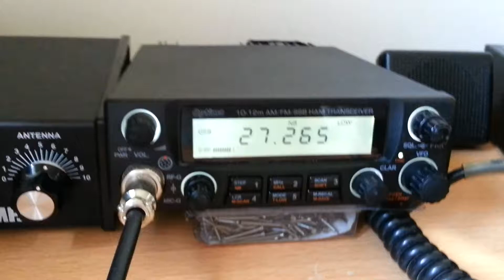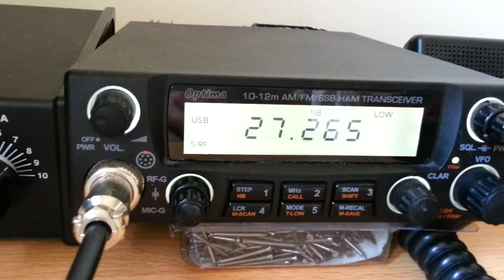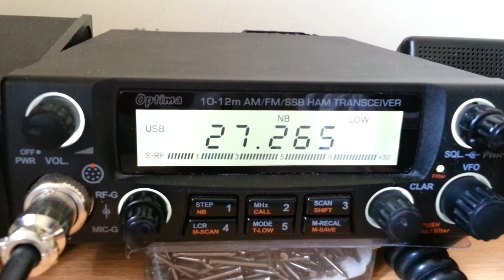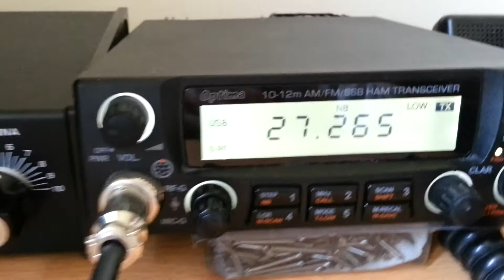13CT013 Tim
Ex pat station. Really strong E Skip